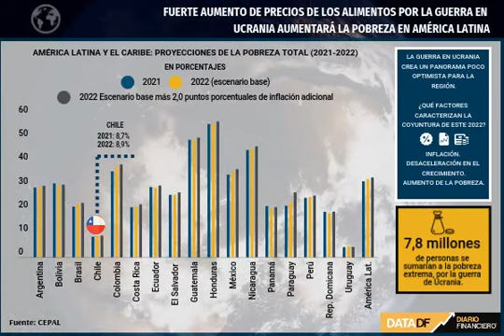DATA DF | Aumento de precios de alimentos empujará a millones a la extrema pobreza en América Latina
"El aumento de 1,1 punto porcentual en la pobreza extrema implicaría que 7,8 millones de personas se sumarían a los 86,4 millones cuya seguridad alimentaria ya está en riesgo", indicó el documento.